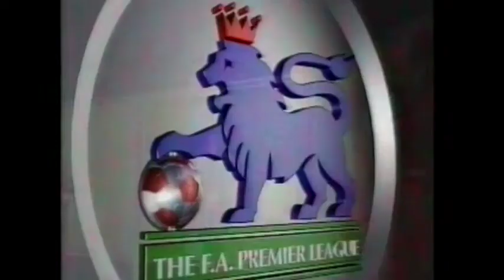manchester utd middlesbrough